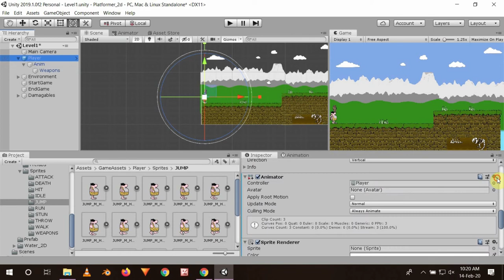Animation Creation in a 2d game in unity Game Engine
A time-lapse of animation creation and development of a 2d game I am working on. Please do comment on my workflow.